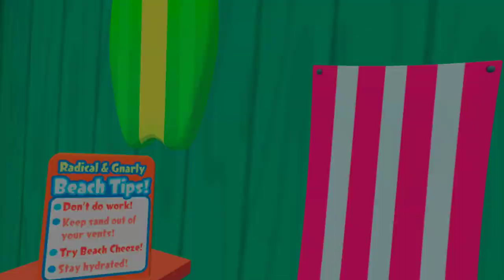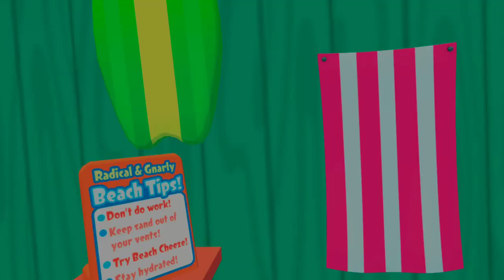Vacation Simulator: Episode #1: Vacation Beach: Beach Boogie! | A MetaQuest 2 Simulator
We've already done all the jobs, so why not take a trip to the beach for a little vacation?

A game made by Owlchemy Labs!

Welcome to the Vacation Simulator: a rough approximation of VACATION inspired by real human NOT JOBBING. Reallocate your bandwidth and get ready to splash, s’more, snowball, and selfie your way to optimal relaxation! The year is 2060. Following record enrollment in the Job Simulator, robots set out to uncover what else humans did besides ‘job’.